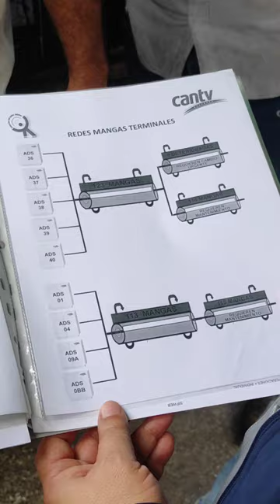Presidente de Cantv inspeccionó despliegue de la Fuerza Azul en Alta Vista, Caracas